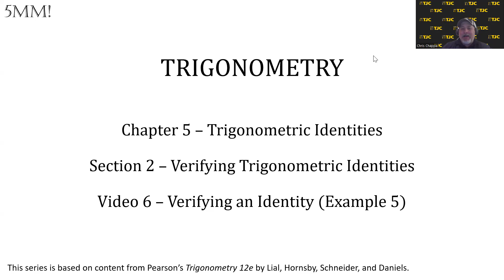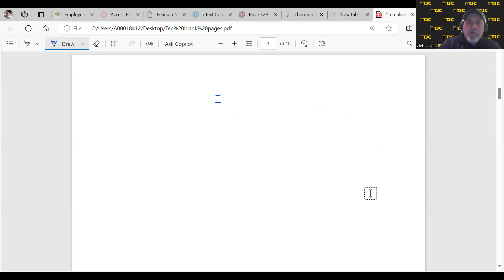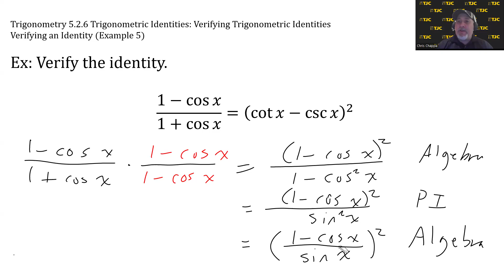Trigonometry Video 5.2.6 Verifying an Identity (Example 5)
Based on Pearson's Trigonometry 12e by Lial, Hornsby, Schneider and Daniels.

Section 2 – Verifying Trigonometric Identities
Video 6 – Verifying an Identity (Example 5)